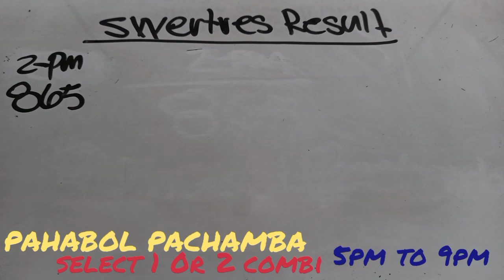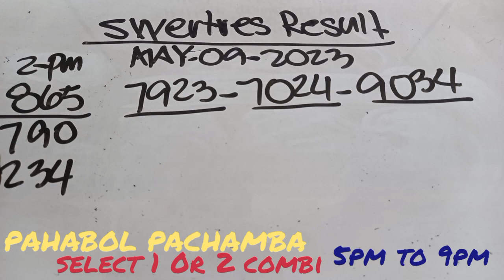SWERTRES HEARING PAHABOL PACHAMBA 5PM TO 9PM MAY 09,2023 | PN TV